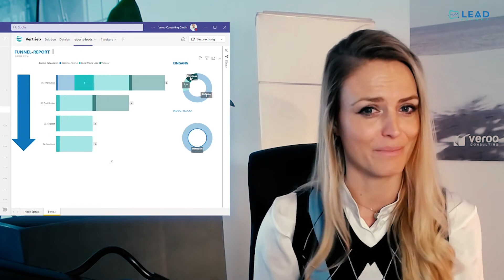LEAD KOSMOS Step 3: Digitaler Vertrieb mit Controlling und Reporting-App inklusive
NEUKUNDEN EINFACH GEWINNEN 🎇🛒Lead Kosmos ist: Die ALL-IN-ONE Lösung für die Digitalisierung Ihres Vertriebs.

Marketing, Digitalisierung, Management und Controlling
– alles aus einer Hand, in einem System. Es basiert dabei auf den millionenfach genutzten Software-Diensten von Microsoft 365.

Online-Marketing und IT gehen hierbei Hand in Hand und ermöglichen es schnell Neukunden zu gewinnen und den Vertrieb komplett mit ihrem bestehenden Team zu realisieren.

*** WARUM LEAD MANAGEMENT DIGITAL? ***
Mit der LEAD KOSMOS Management-Lösung gewinnen Sie Neukunden online, generieren neue Vertriebswege, bündeln Anfragen aus allen Kanälen in einem ALL-IN-ONE-System und digitalisieren Ihre gesamten Vertriebsprozesse.

☑ 100% digital
☑ Alle Leads auf einen Blick
☑ Volle Kontrolle über alle Prozesse
☑ Die perfekte Basis für Ihren Erfolg

Steuern Sie Ihren Vertrieb, Ihr Team und Ihre Leads. Der Vertriebserfolg wird digital in Echtzeit erfasst und lässt so eine Datenanalyse zur Optimierung Ihres Vertriebs zu. Flexibilität, Individualität und automatisiertes Teamwork werden zum Erfolgsgaranten. All das auf Basis Ihrer Microsoft 365 Tools.

🚀STEP 3:  Um sich selbst und die gesamten Prozesse zu optimieren, die wahren Fähigkeiten einzelner Mitarbeiter noch herauszukristallisieren oder gar unentdecktes Potenzial zu entdecken, ist die Datenanalyse mit modernen Grafiken und übersichtlichen, ständig in Echtzeit aktualisierenden Diagrammen, unerlässlich. Das Reporting Ihres LEAD KOMSOS bietet genau das. Eine Datenanalyse samt Filtermöglichkeiten und allen Daten, die im System einlaufen.

Für die genaue Analyse haben wir zwei verschiedene Ansichten erstellt: Das Lead Cockpit, in dem Sie in Echtzeit die Auslastung des Teams, sowie den Status der einzelnen Funnelstufen analysieren können, also vorwiegend ein Controlling Tool. Außerdem liefert die Marketing- und Vertriebstatistik einen Blick aus der Vogelperspektive und zeigt den gesamten Funnel in absoluten Zahlen, inklusive Conversionraten innerhalb der einzelnen Funnelstufen. Diese Ansicht ermöglicht es verschiedenen Vertriebskanäle, bis hin zu einzenen Kampagnen zu vergleichen, dient also vorwiegend als Optimierungstool.